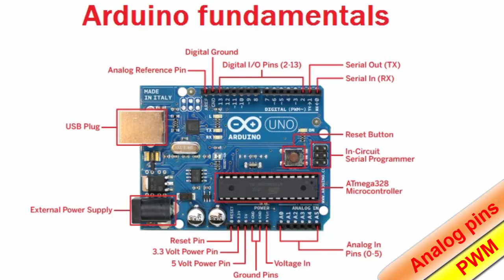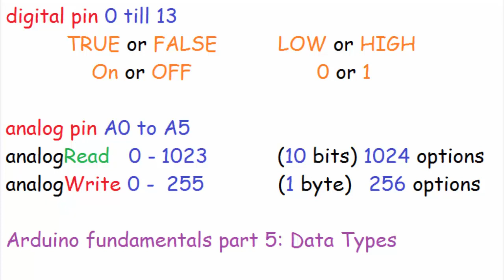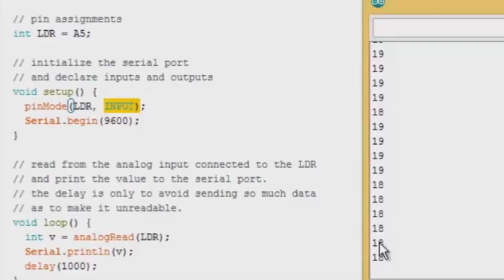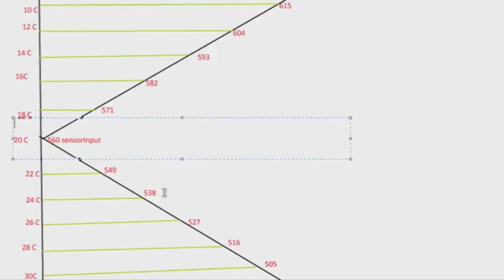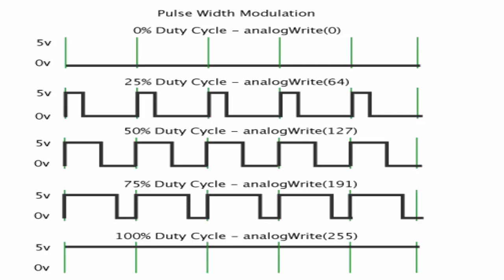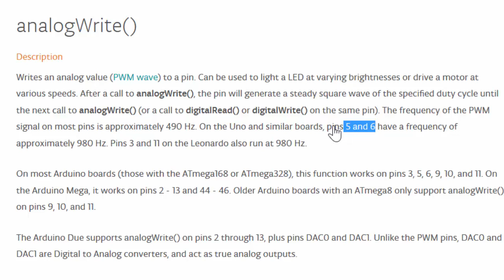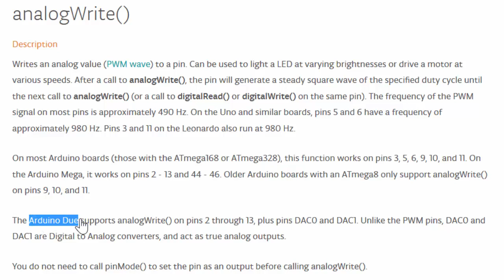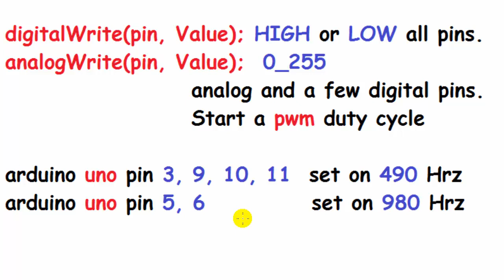Arduino for beginners. Part 13: analog pins, Pulse Width Modulation.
how to work with the analog pins on an arduino.
analogRead();
analogWrite();
Pulse Width Modulation, pwm